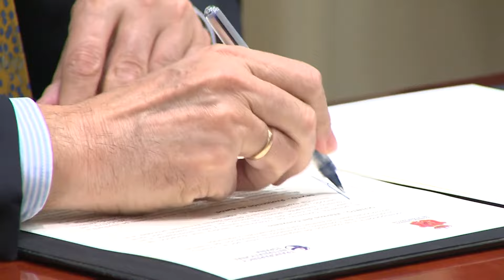La percepción de la corrupción empeora en Europa mientras que en España se mantiene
El índice de la percepción de la corrupción que elabora cada año Transparencia Internacional se mantiene prácticamente invariable en 2024, y ya van doce ejercicios consecutivos de estabilidad en la estadística global, pero en el caso de Europa Occidental y la Unión Europea la puntuación cae por primera vez en una década, pese a mantenerse en la zona alta de la tabla. De este modo, España se ha mantenido sin cambios, en los 60 puntos, aunque baja un puesto con respecto al informe de 2023 y cuatro si se compara con el de 2020.